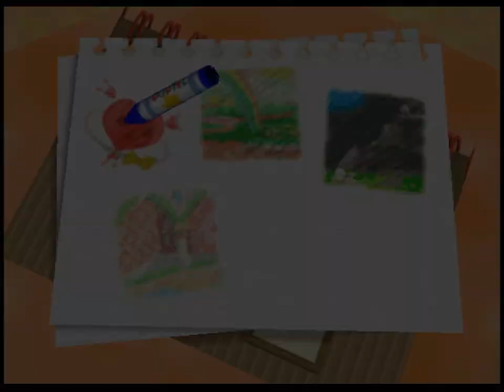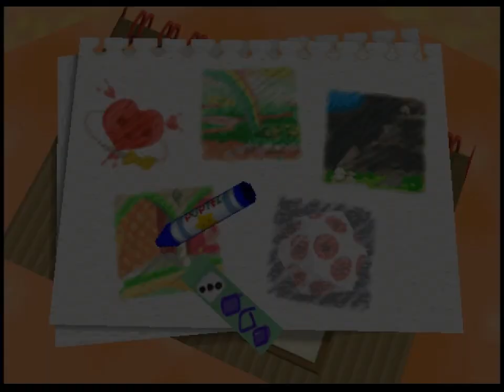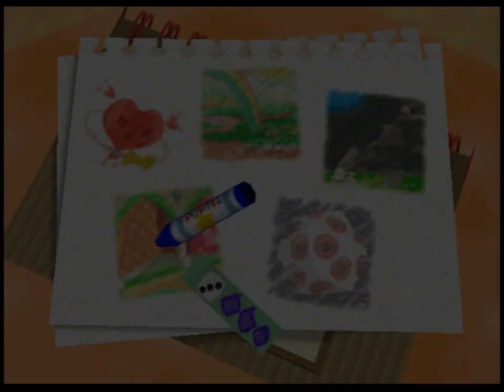Kirby 64 - 14 - nude in the water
I'm pretty sure every kirby past the first one has some kind of tower of battle, but this one is interesting because there's no sub bosses, it's just waves of normal guys
I think that's neat